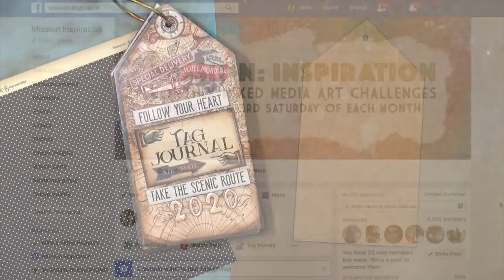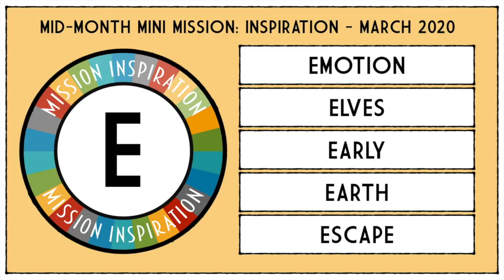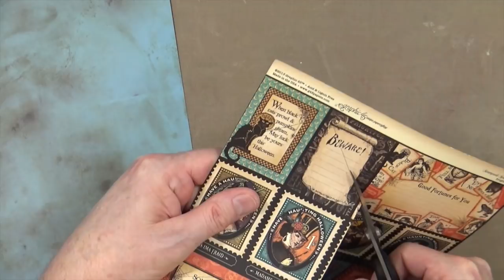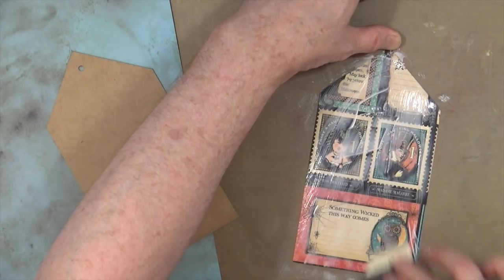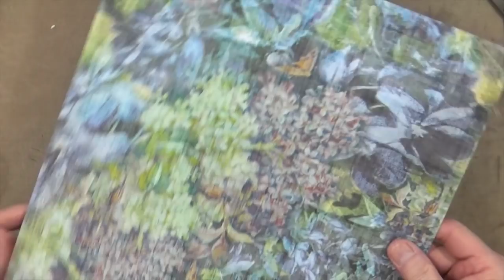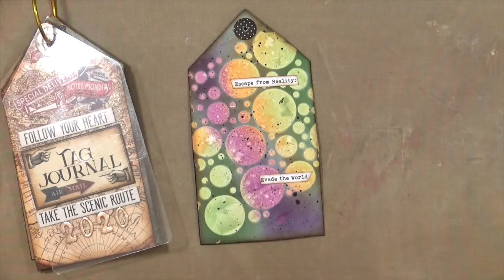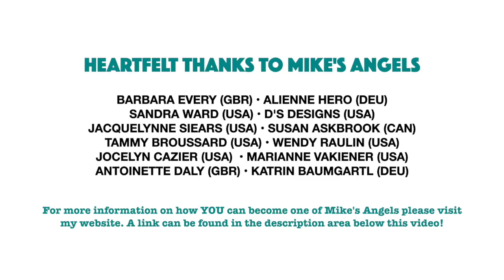March 2020 Mid Month Mini Mission: Inspiration Mixed Media Art Tag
It's time for a brand new mid month mini Mission: Inspiration over on our art challenge Facebook group, and this month The Randomiser machine has chosen the letter "E".